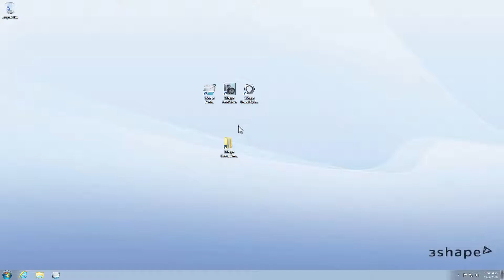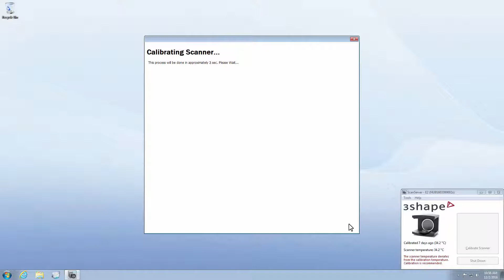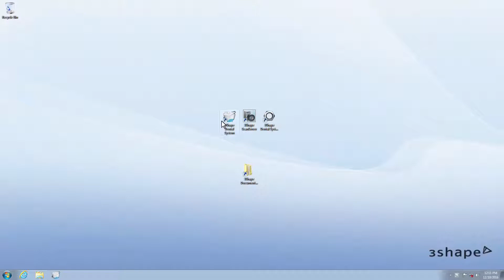Kalibracja E skanerów 3Shape